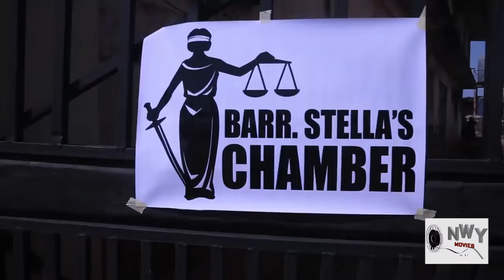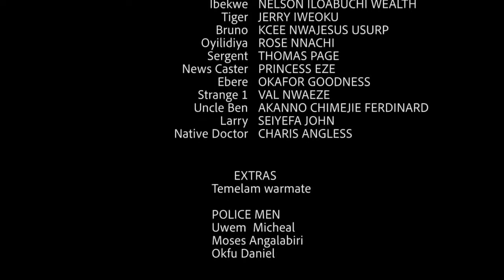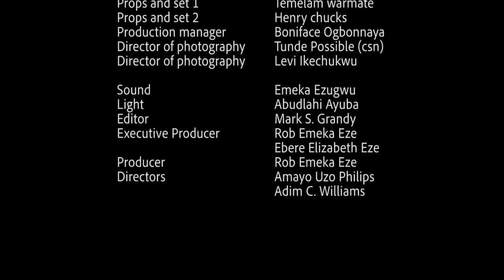Her Jealous Broda In law Killd Her Husband & Threw Her Out Of D House Wht Hapnd Nxt Wil Shock U-2023